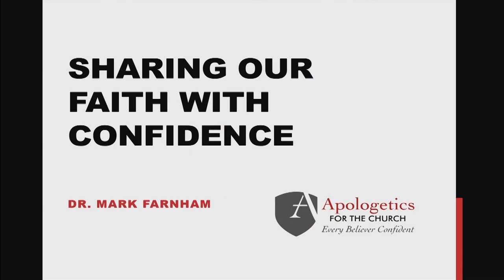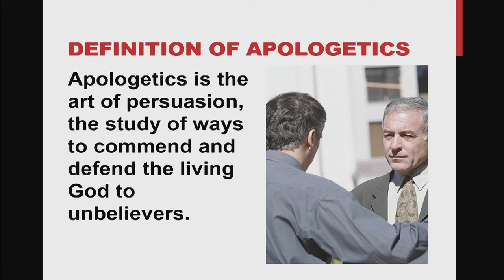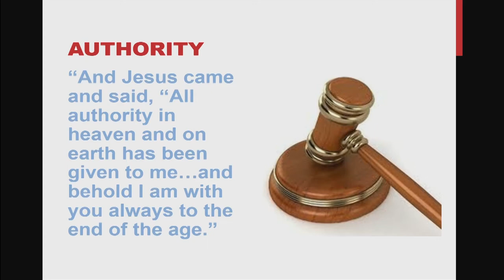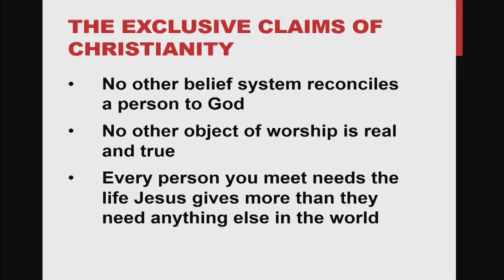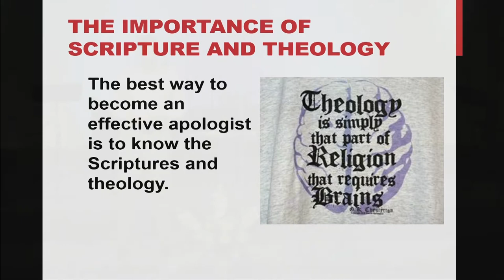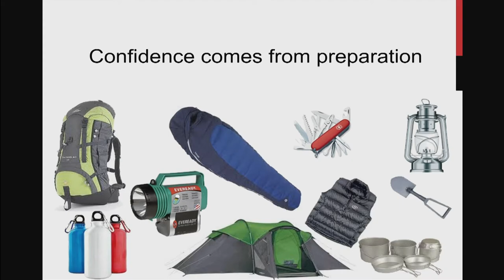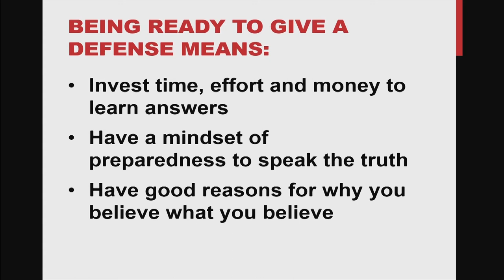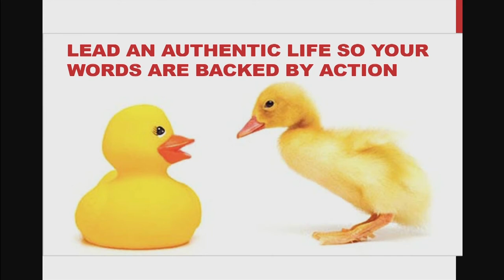2018 Spring Bible Conference - Session 1